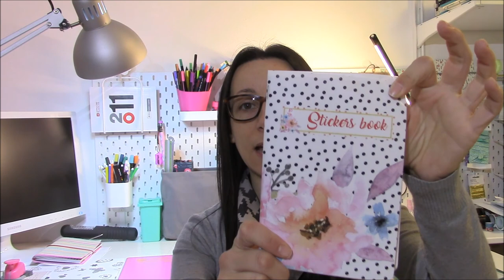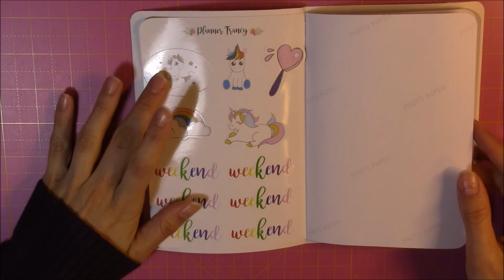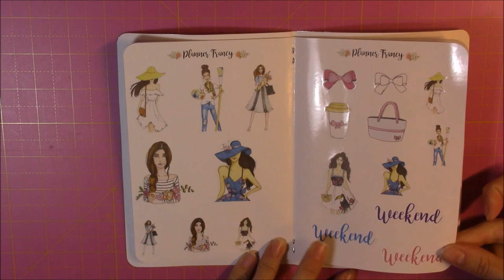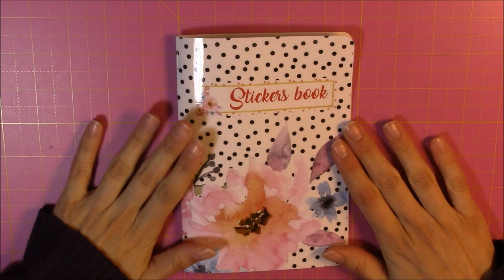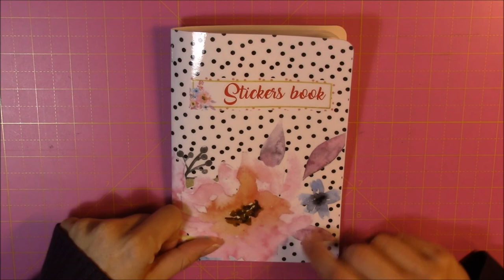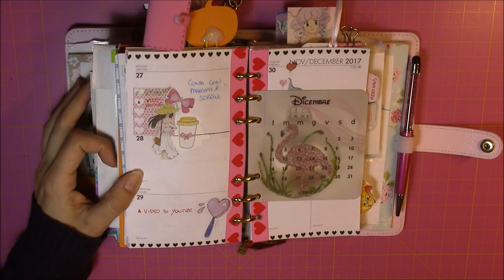PLAN WITH ME | week 48 #39